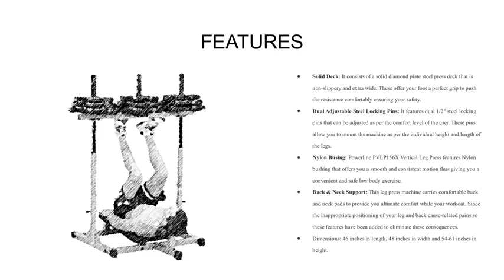POWERLINE VERTICAL LEG PRESS REVIEW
Powerline Vertical Leg Press Review: Reviews of features and performance for your home gym.